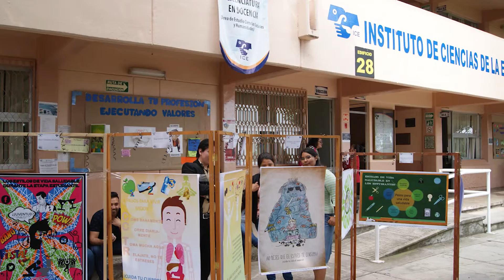Concurso de carteles en el ICE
Ciudad Universitaria a 6 de octubre de 2015.- Un total de 20 Estudiantes de la Dependencia de Educación Superior de Educación y Humanidades de la Universidad Autónoma del Estado de Morelos (UAEM) participaron en  el primer concurso de cartel “Los estilos de vida saludable durante la etapa estudiantil” que se realizó en el Instituto de Ciencias de la Educación (ICE).

Dirección General de Comunicación Universitaria
Dirección de Audiovisual

Voz: Cristhian Salgado
Información: Salvador Rivera